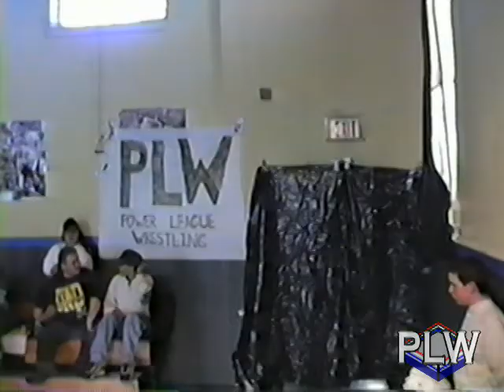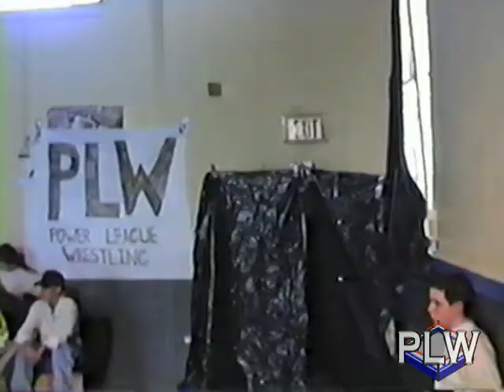PLW - Alex Payne vs. Bob Evans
Power League Wrestling.  Alex Payne (w/ Paul Lauzon) vs. "Brutal" Bob Evans.  "Clash at the Community Center." March 3, 1996.  Central Falls, RI.